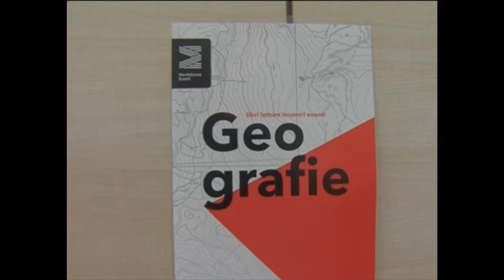GEOGRAFIE 02 10 19 MATTINA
GEOGRAFIE Festival, ha preso il via la 1^ edizione stamane

LE IMMAGINI VIDEO DI MERCOLEDI' 2 OTTOBRE, alle 18 l'inaugurazione